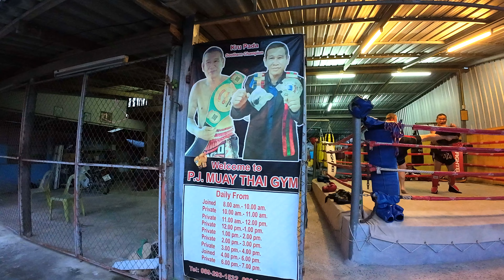Visit Muay Thai Boxing in Krabi Thailand Budget Thailand Tour Tamil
Muay Thai, sometimes referred to as Thai boxing, is a combat sport that uses stand-up striking, sweeps, and various clinching techniques. This discipline is known as the "Art of eight limbs", as it is characterised by the combined use of fists, elbows, knees and shins.
Hi Friends, I am a Traveller, I am so excited to visit the heavenly place in Thailand which is none other than The beautiful  place Krabi.  This journey will be interesting because I pass by so beautiful landscapes and scenery. So enjoy guys, I will give all information on traveling to Thailand.
Best Places To Stay In Bangkok, Budget Friendly Hotels In Bangkok, Bangkok Hotels Low Budget, Budget Honeymoon Resorts In Bangkok, Budget Bangkok Resorts, Bangkok Budget Hotels, Bangkok, Budget Resorts With Pool